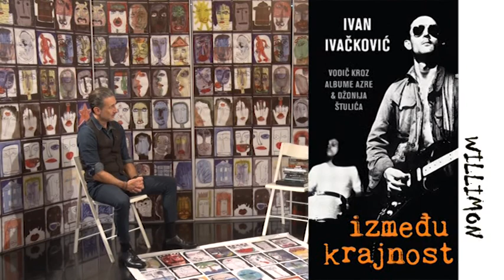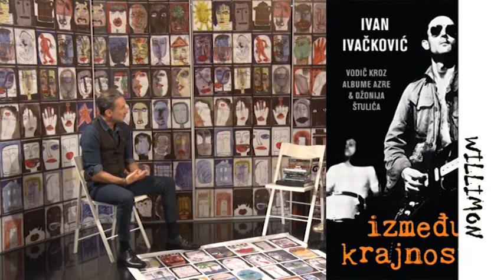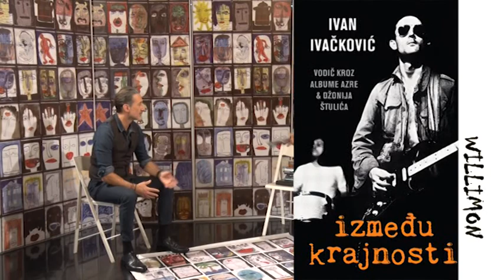Willimon - Vuk Vidor 21.11.2019.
Autorska emisija Biljane Willimon “Willimon”.